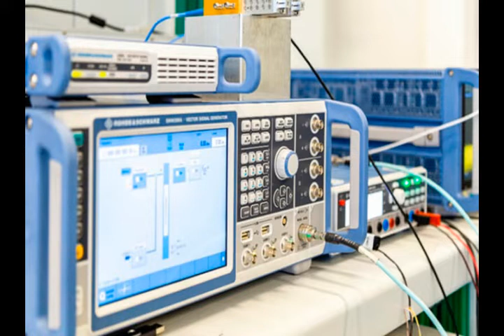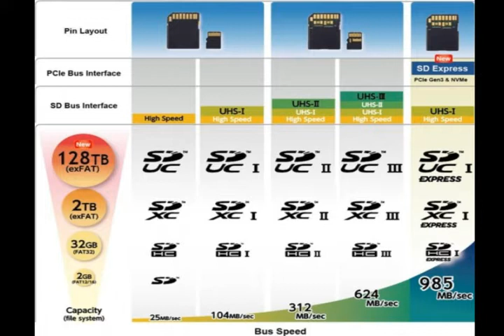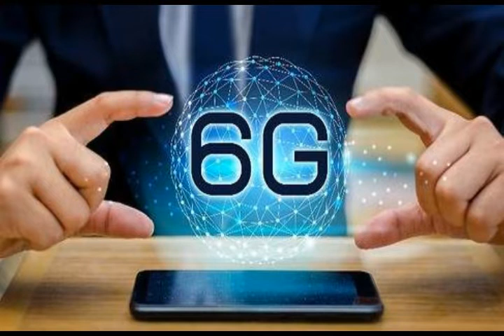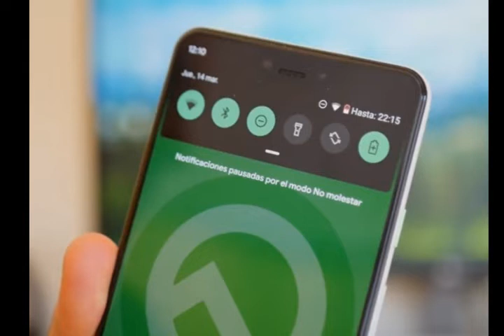RED 6G ES EL INICIO DEL NUEVO ORDEN MUNDIAL* 2020 el 2031 EMPIEZA TODO , DESPIERTA AHORA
Hola amigos les traigo informacion sobre la red 6g sera el inicio del nuevo orden mundial , mas manipulacion al mundo
las sumatorias dan el numero de la bestia 666